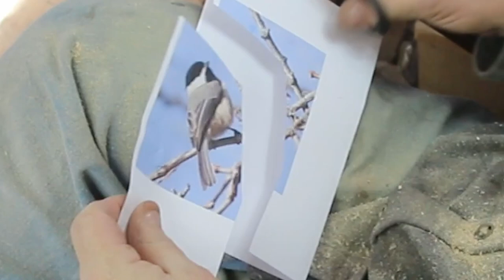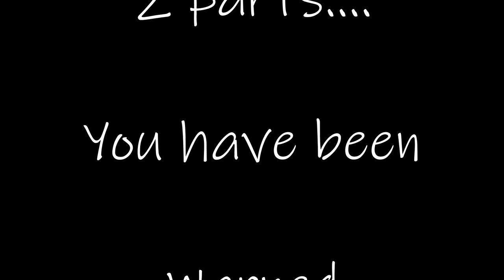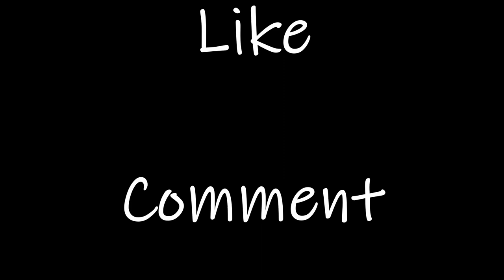Black Capped Chickadee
Thanks
Ben

taxidermy quality glass eye link.

Calvin & Hobbies 12 year old kid just getting into carving and you tube videos

Tumbleweed my personal kid test video channel

Mario Tata’s wood carving channel

It also helps the channel as I get a stipend. I will only endorse
items I use in the videos so nothing to see here…lol

click or past the link for my facebook page… still under development so beware.
Etsy Page to Purchase select carvings:  go to ETSY   search  benstudioonthelake